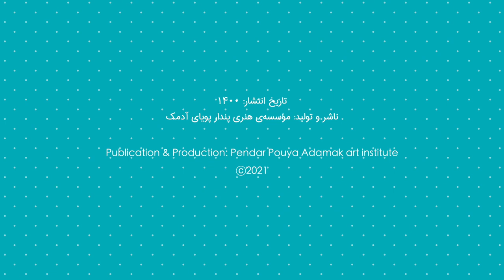The Fisherman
“‪In The Sea ‬” Music Album
by Adamak Ensemble

Song: The Fisherman
Music & Lyrics: Arqavan Malekmohammadi
Vocals: Makan Ashgevari, Mastaneh Hakimi
Orff Instruments & Percussions : Mastaneh Hakimi, Nastaran Kimiavi
Arrangement: Adamak Ensemble
Recorders: Farhood Biglarbeigi
Sound Design & Production: Mani Bayat
Mix & Mastering: Mani Bayat
Title Design: Perdom Tanaomi
Animated Video: Saba Seyedahmadian
Art & Executive Directors: Mani Bayat, Mastaneh Hakimi, Nastran Kimiavi
‪(‬Using Students‪’‬ Paintings of Lili Ameri's Visual Arts Class,  Autum 2021)‬
Publication & Production: Pendar Pouya Adamak art institute